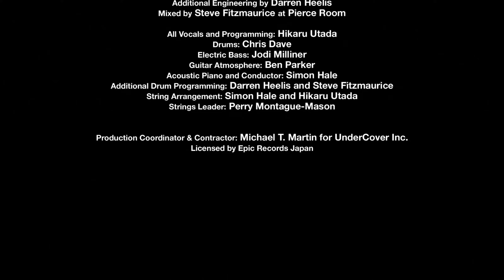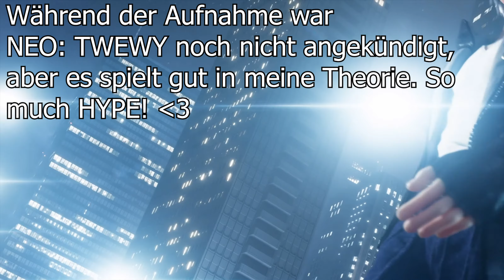Let's Play Kingdom Hearts 3 (German/Blind/ReMind) #90-Ein Herz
Herzlich willkommen heißt euch eure ScarletArisa zum Let's Play von Kingdom Hearts 3, dem neusten Ableger der Kingdom Hearts Reihe von Square Enix und Disney. In diesem Teil kommt es endlich zum heißersehnten Ende der „Dark Seeker Saga“ oder auch „Xehanort Saga“ welche mit Kingdom Hearts 1 begonnen hat. Endlich ist es da!
Wieder einmal gehen Sora, Donald und Goofy zusammen auf die Reise und wollen dabei die sieben Krieger des Lichts versammeln, um Meister Xehanort zu stoppen, der einen erneuten Keyblade War, oder auch Schlüsselschwertkrieg, heraufbeschwören will.
Viele Jahre und Titel für diverse Konsolen sind ins Land gegangen um nun das große Finale mit diesem Titel zu liefern. Der Titel welcher am 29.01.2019 für die PS4 und XBOX One erschienen ist, wurde allerdings nun auch um den zusätzlichen Re:Mind DLC erweitert. Zusätzlich bin ich auch nach knapp einem Jahr fast komplett ungespoilert.
Gespielt wird im Let`s Play die PS4 Version auf einer Playstation 4 Pro. Ich freue mich schon sehr auf dieses Projekt, ich hoffe ihr seid auch Hyped?